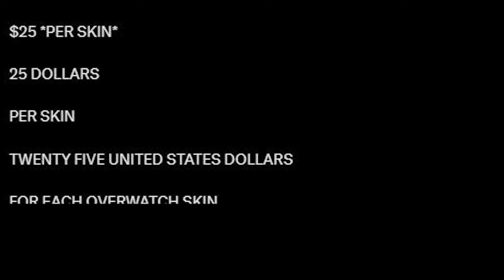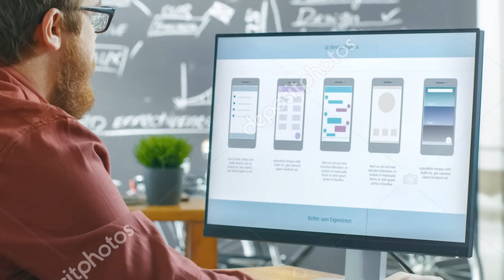Gen Z Gamers are Doomed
DEVELOPERS